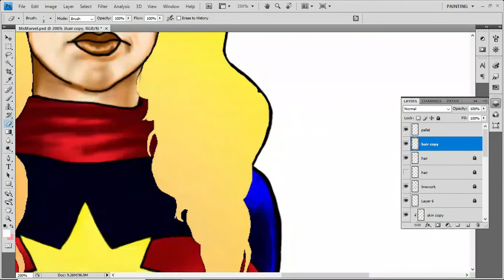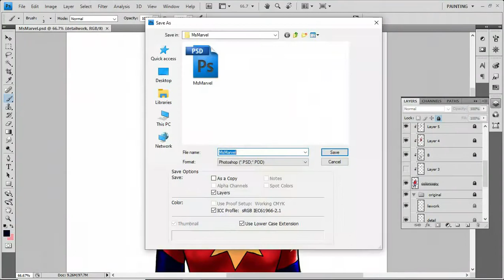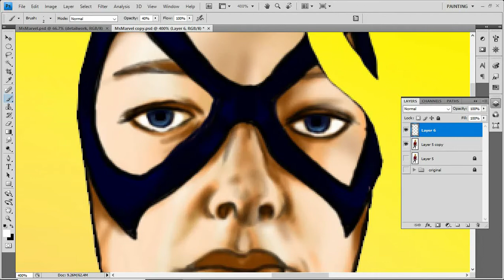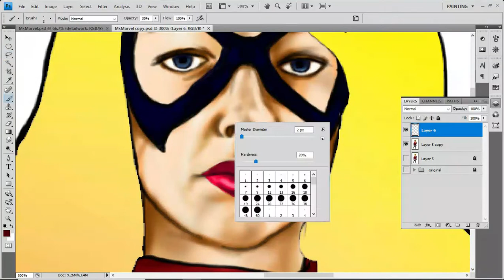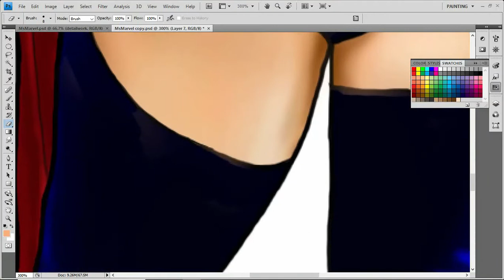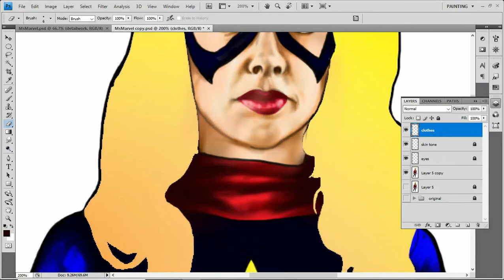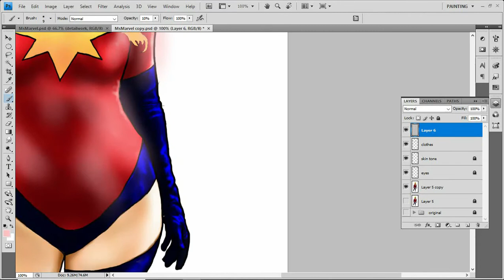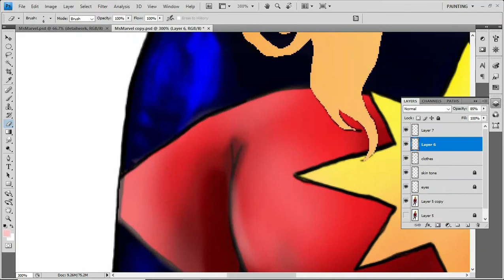Ms Marvel 4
A little more facial detail a little skin and hair prep...